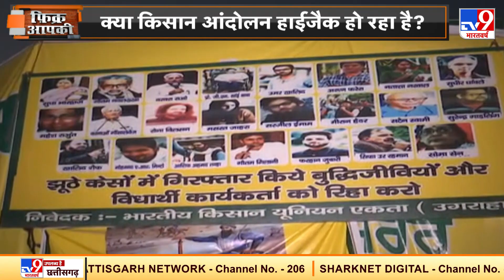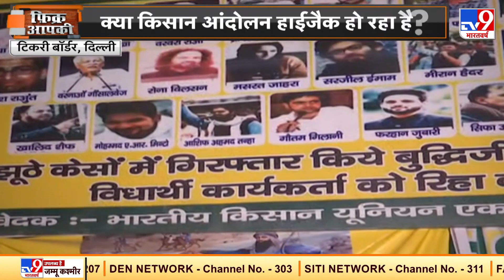मंच पर दंगा-हिंसा के आरोपी की तस्वीर क्यों ?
टिकरी बॉर्डर पर करीब 30 किसानों की जत्थेदारी प्रदर्शन कर रही है. और हमने किसान नेताओं से बात की तो उन्होंने साफ-साफ कहा कि उनका इस कार्यक्रम से कोई लेना देना नहीं है.